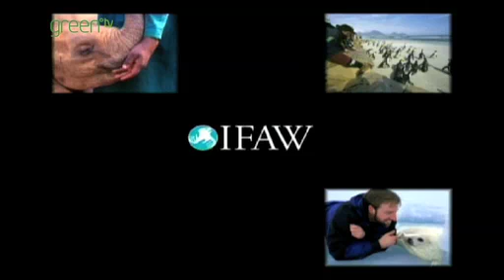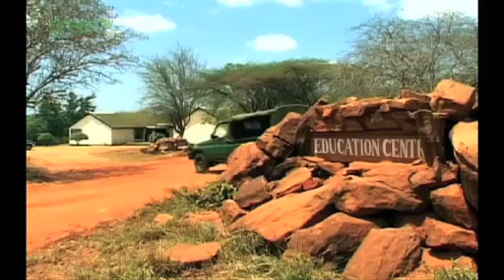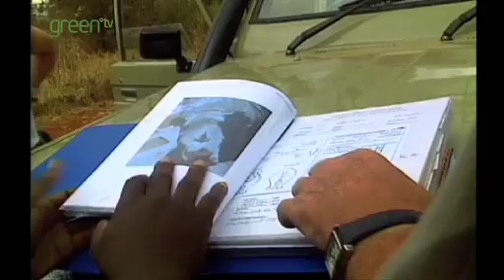Tsavo: Protecting Kenya's treasured habitat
This short documentary explores the issues faced by Kenya's largest national park as it battles poaching and impacts on its infrastructure.